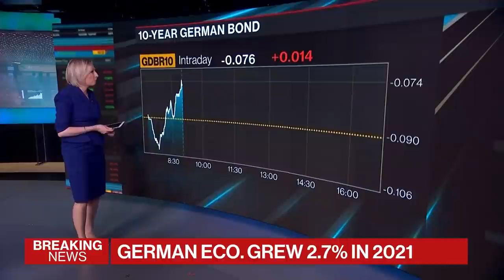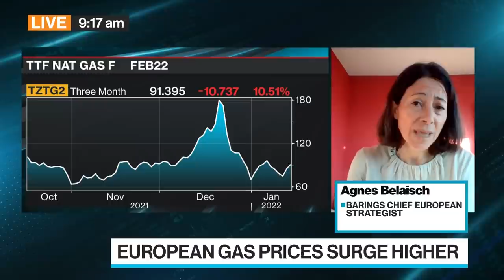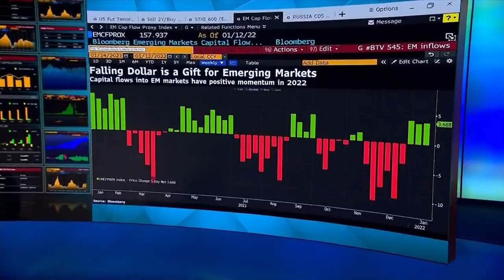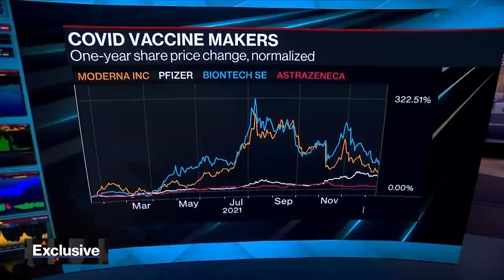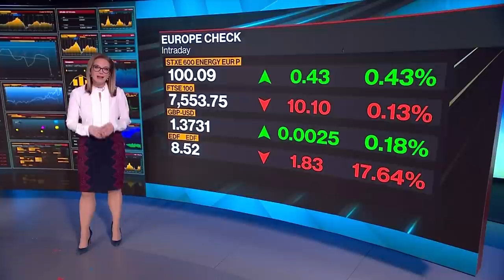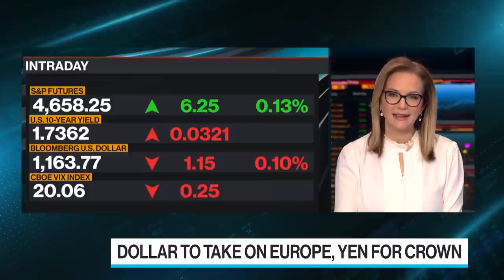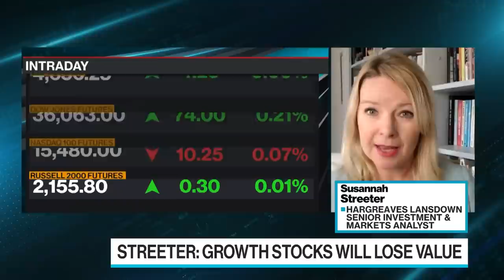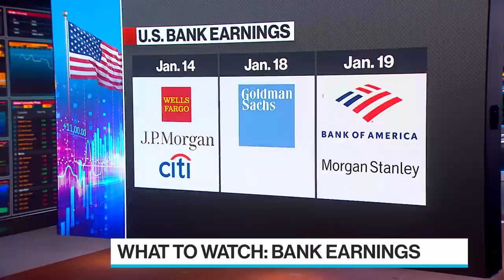'Bloomberg Surveillance: Early Edition' Full (01/14/21)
Bloomberg Surveillance: Early Edition, live from London, Berlin and New York. Francine Lacqua, Anna Edwards, Matt Miller, and Kailey Leinz deliver the latest news and analysis on the markets with leaders in global finance and economics. Moderna Co-Founder Noubar Afeyan says the pandemic could start moving into an endemic phase in 2022, though countries will need to stay vigilant as the omicron variant spreads. Barings Chief European Strategist Agnes Belaisch and Hargreaves Lansdown Senior Investment and Markets Analyst Susannah Streeter discuss outlook for equities as attention turns to the earnings season and away from concerns about Federal Reserve tightening. Filippo Alloatti, Head of Financials at Federated Hermes, sees loan growth rebounding at big U.S. banks.